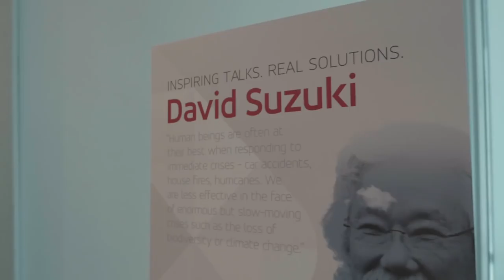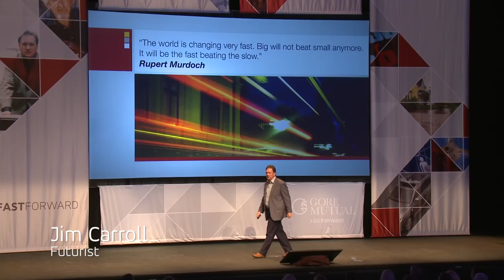Fast Forward 2017 Highlights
A landmark event unlike anything seen before in the insurance industry, Fast Forward was a full-day forum presented by Gore Mutual on June 6, 2017 at the Toronto Centre for the Arts to give brokers a forward look at the challenges of our rapidly changing industry. The sold-out event featured inspiring talks from David Suzuki and Chris Hadfield and real solutions that brought industry experts and brokers closer together through trust, cooperation and innovation.

Video music by Love X Stereo (lovexstereo.com)